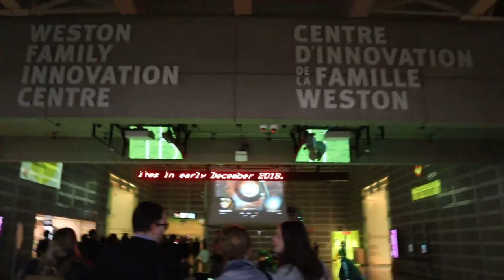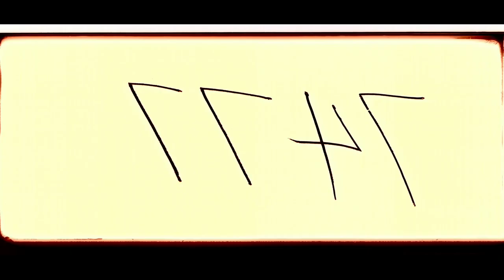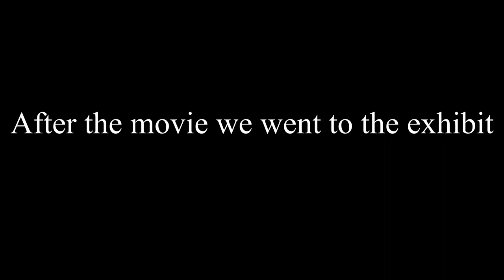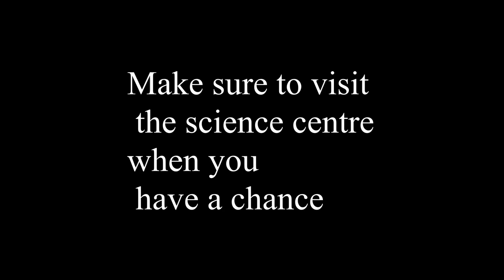The ontario Science centre's new EXHIBIT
Cameron Travels exlpores the ontario science centre's new exhibits: Astronauts and Women in space! During this trip he met Mark Armstrong son of Neil Armstrong, Roberta Bondar the first women in space, Shawna Pandya, Physician and Citizen Scientist Astronaut candidate and Natalie Panek, Aerospace Engineer!

to here my mom's pov